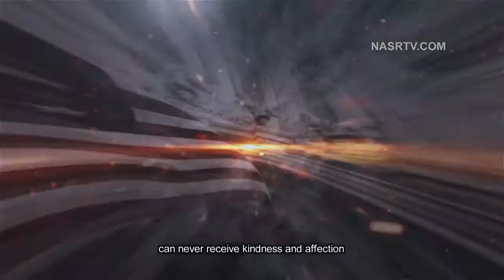We Will Set It On Fire!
Imam Khamenei on JCPOA: "If They Tear It Up, We Will Set It On Fire!"